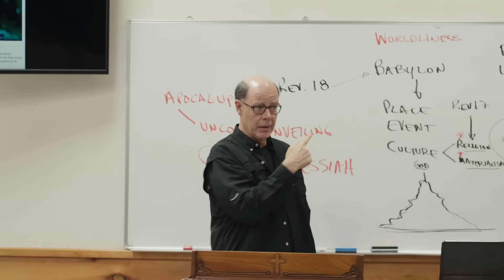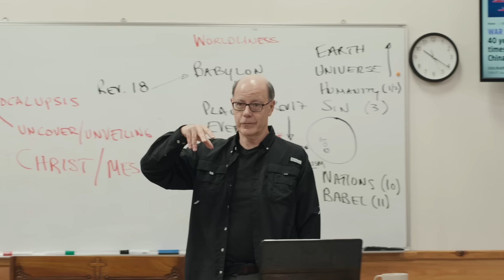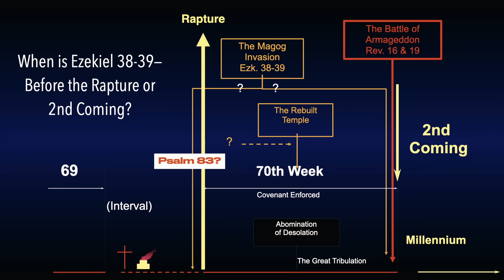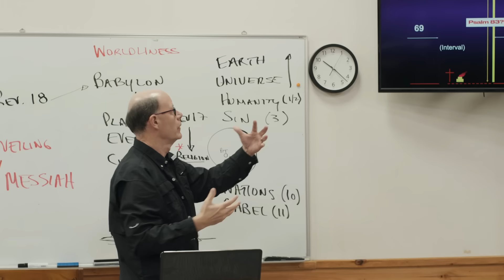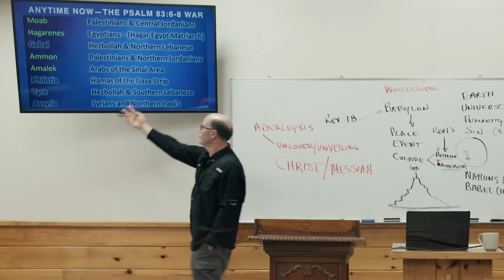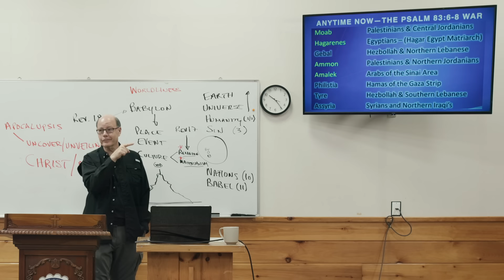DANGERS AHEAD--Will This Trigger Biblical Prophecy, the Iran War & America's Downfall?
Where is America in Prophecy? or Why is America NOT in Prophecy?

What Happens to the USA? Five Sobering Possibilities:

1—We Align as Part of the Revived Roman Empire of the West.

2—We Implode Financially because of the 31+ Trillion Dollar Debt Bomb, break into smaller parts, and stop being powerful.

3—We Explode when Russia stops threatening and actually launches 2-4 of those Sarmat Missiles.

4—We Blackout under an EMP strike from China, N. Korea, Russia, or Iran.

5—We Dry out under the 1,200-year Mega-drought we see unfolding in the West right now.

God has Prophetic Parameters:

1—God Says that 4 Kingdoms Fulfill His Plans until the End  (Daniel 2:36-45; 7:2-8).

2—Jerusalem is the Central Focus of God’s Plans for the End, plus the People of the Roman Empire (Daniel 9:24-27).

3—The Final War has armies from the East, North, and South joining the Western Ruler who is the AntiChrist of the Roman Empire (Daniel 11:40-45; Rev. 16, 19)

The Roman Empire Has Never Ceased—It Just Morphs:

1—The Roman Empire ruled 5M Square Miles (MSM) and declined in the East from 746 BC—1453 AD.

2—Then the Ottoman Empire ruled 5.2 MSM from 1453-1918.

3—The Portuguese Empire ruled 5.5 MSM from 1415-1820 AD.

4—The Spanish Empire ruled 5.3 MSM from 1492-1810.

5—The French Empire ruled 4.4 MSM from 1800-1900.

6—The British Empire ruled 13.7 MSM (biggest) from 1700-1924.

7—America was a part of the British Empire and now is the current world power 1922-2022.
From WOL2023 - Isaiah-06 - Beware The Coming Wrath Of God (231114AM)